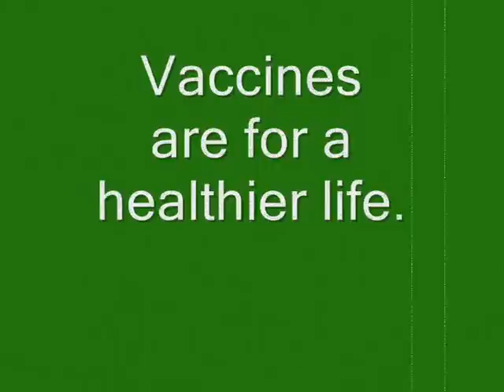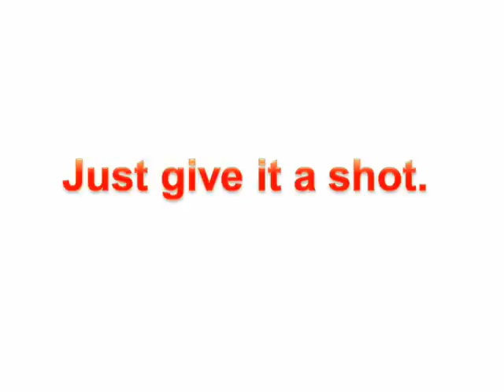Vaccines Today Communication Challenge 2012 Submission 1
Devised and produced by Cerelyn Dacula, Melvin Sanicas and Dirga Sakti Rambe, students on the Masters in Vaccinology and Pharmaceutical Development course at the University of Siena. This video was one of six finalists in the Vaccines Today Communication Challenge. The message is clear: millions of children die of vaccine-preventable diseases which can be avoided through strong immunisation programmes and public support for vaccination.